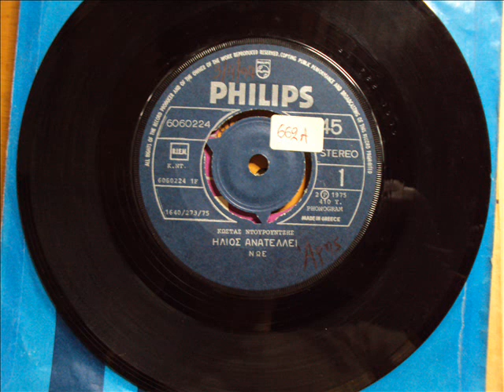ΝΩΕ - ΗΛΙΟΣ ΑΝΑΤΕΛΕΙ